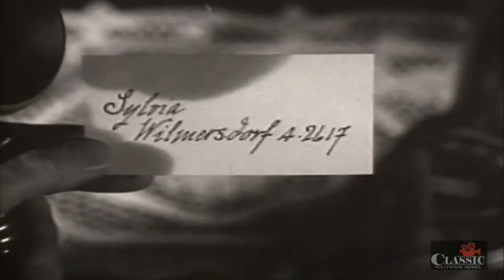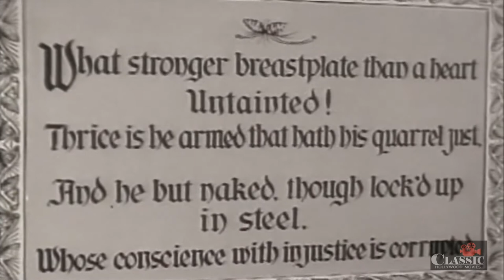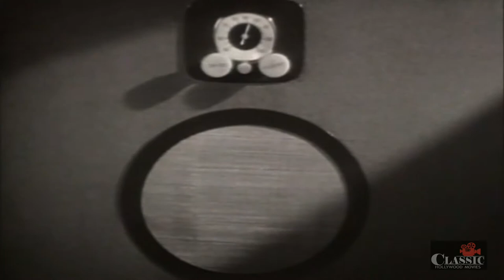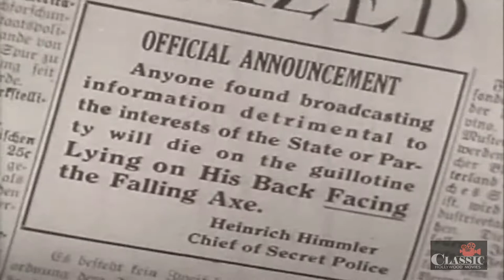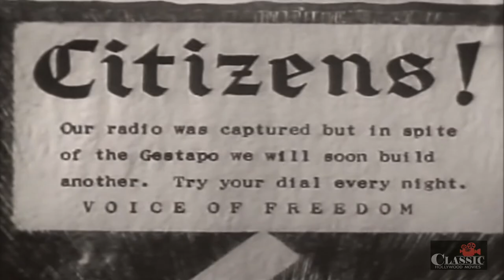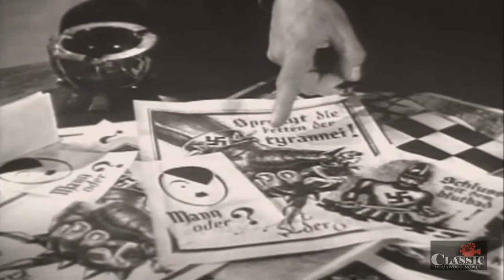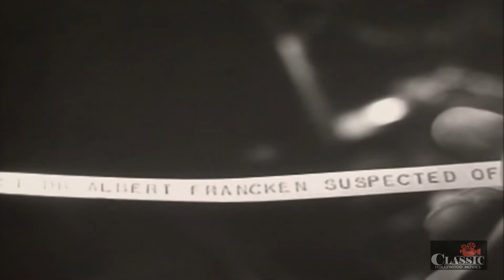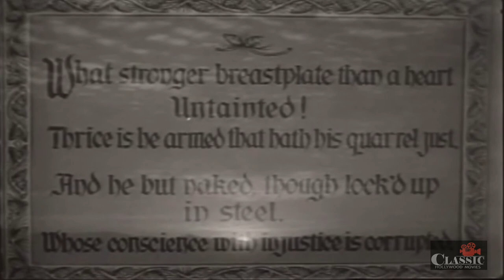Underground (1941) | Full Movie | Jeffrey Lynn | Philip Dorn | Kaaren Verne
A World War II Hollywood propaganda film detailing the dark underside of Nazism and the Third Reich set between two brothers, Kurt and Erik Franken, whom are SS officers in the Nazi party.

Director: Vincent Sherman
Writers: Charles Grayson, Edwin Justus Mayer
Starring: Jeffrey Lynn, Philip Dorn, Kaaren Verne